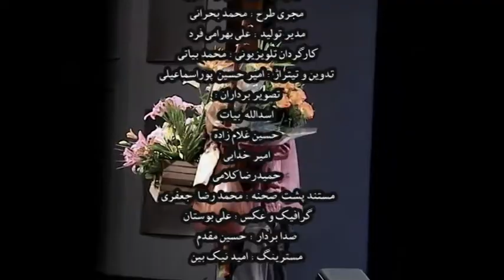Keyhan Kalhor Ardal Arzanjan compelet HD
کنسرت كامل کیهان کلهر و اردل ارزنجان - تهران شهريور ١٣٨٩ - تالار رودكي